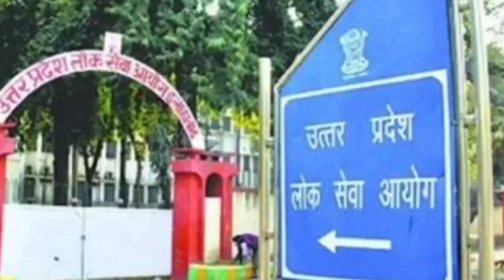Success Story: DM के ड्राइवर का बेटा बना एसडीएम, पीसीएस की परीक्षा में हासिल की 40वीं रैंक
मंजिलें उन्हे मिलती हैं जिनके सपनों में जान होती है, पंखों से कुछ नही होता हौसलों से उड़ान होती है" बहराइच के जिलाधिकारी के वाहन चालक जवाहर लाल मौर्या पर ये पंक्तियां बेहद फिट बैठती हैं. जवाहर लाल मौर्या के बुलंद हौंसले ने एक नही अपने दोनों बेटों को सफलता की उस ऊंचाई पर पहुंचाया है, जहां तक पहुंचने की कल्पना सब करते हैं.जवाहर लाल मौर्या के छोटे बेटे ने पीसीएस परीक्षा में 2021 में 40वां स्थान प्राप्त किया है.